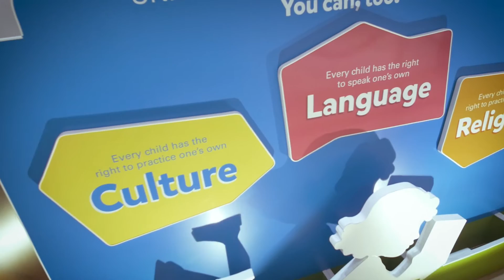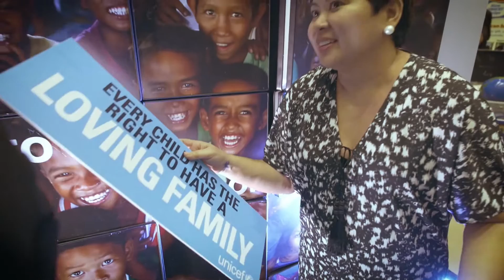"UNICEF: 70 Years for Every Child" exhibit highlights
Highlights from "UNICEF: 70 Years for Every Child", a special exhibit celebrating what UNICEF has done and achieved for children since being created in 1946 by the United Nations. To learn more about UNICEF's work in the Philippines, please